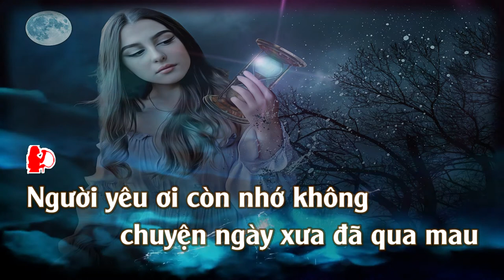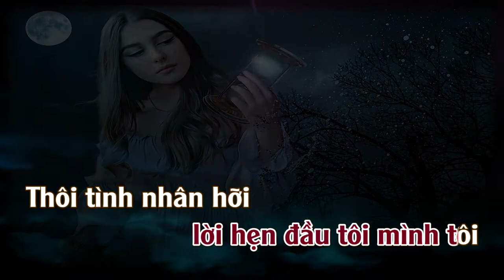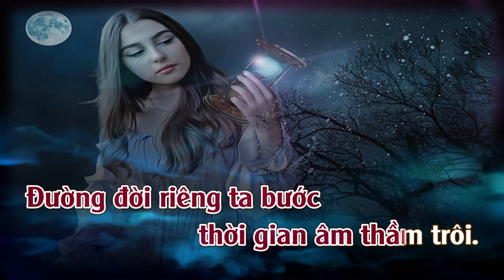Bài Cuối Cho Người Tình | Karaoke | Tone | Nữ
Bài Cuối Cho Người Tình
Tác giả: Nguyễn Vũ